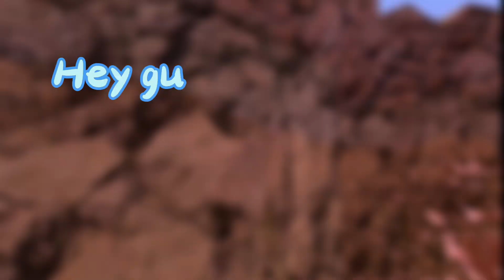Honest (Gorilla tag montage)